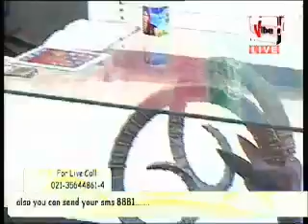Subha Bakhair Vibe ke Saath 05 09 2012 Part 02